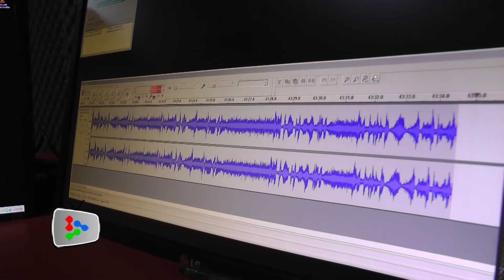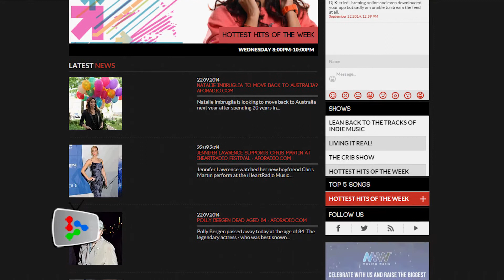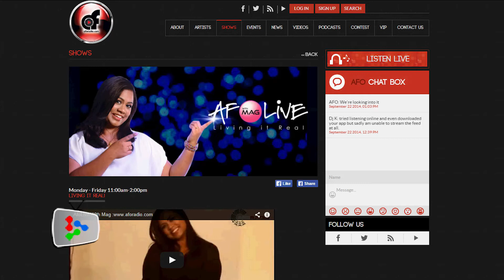Another Freakin’ Online Radio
William and Norman Lim talk about Another Freakin’ Online Radio (AFO Radio), the latest revolutionary online radio station to hit Malaysian shores.